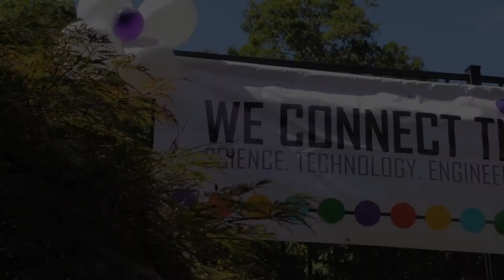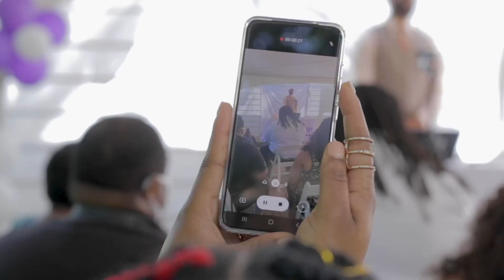Nebula Academy Graduation Video